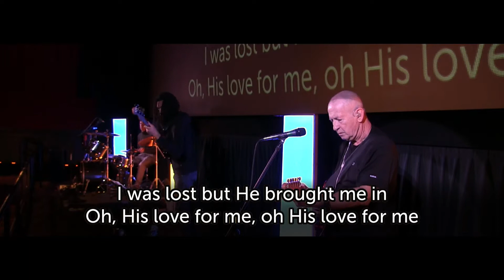Who You Say I Am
Worship Team performing a cover of Hillsong Worship's "Who You Say I Am"
 - 02.14.21